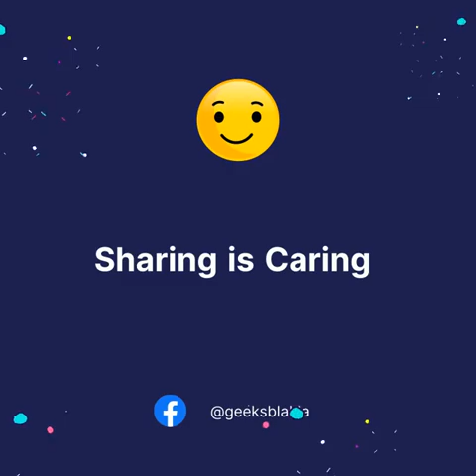Do I need good English skills to start Blogging?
واش ضروري تكون واعر فالإنجليزية باش تبدا ل Blogging 🤔 اش بانليكم ؟
شاركنا الرأي ديالك وبارتاجو الڤيديو مع صحابكم ، رابط الحلقة كاملة في اول تعليق